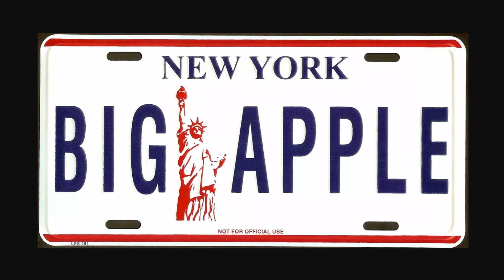Big Apple (Kajagoogoo) cover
"Big Apple" is a song written and performed by the British band Kajagoogoo. Released in September 1983, it was the first single to be taken from the band's second album Islands (1984), and their first song without lead singer Limahl, who had been fired from the band earlier that year. From this single onwards, lead vocals were performed by bassist Nick Beggs.

The song became the group's fourth Top 20 hit in the United Kingdom, peaking at number eight (though was less successful in the United States, where the band are still considered to be a one-hit wonder).